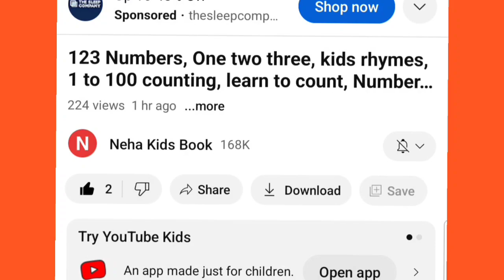Learn to counting 1 to 100, 1 to 100 counting, One two three, 1234 numbers song, 123 ki ginti, 28